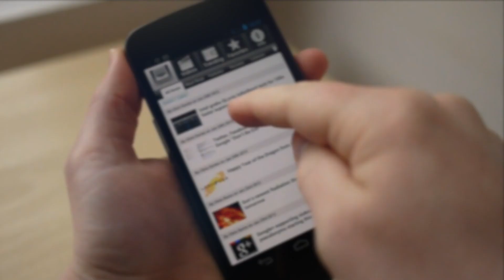EVE: Valkyrie gameplay on Sony Project Morpheus VR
GDC 2014 demo of virtual reality for PlayStation 4